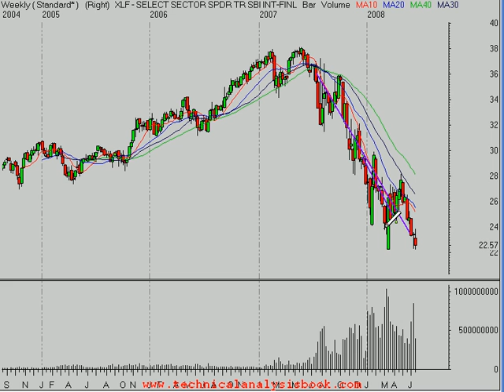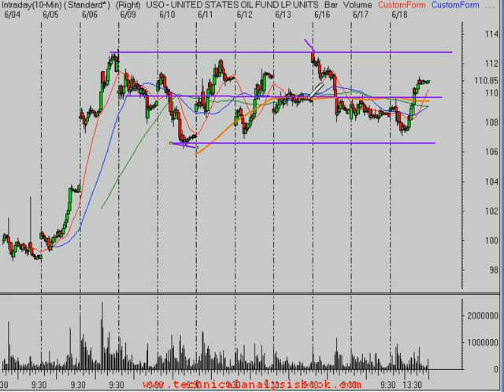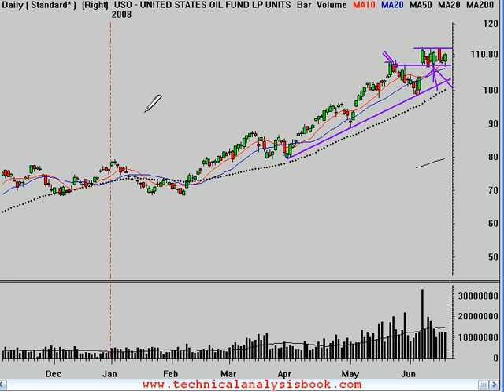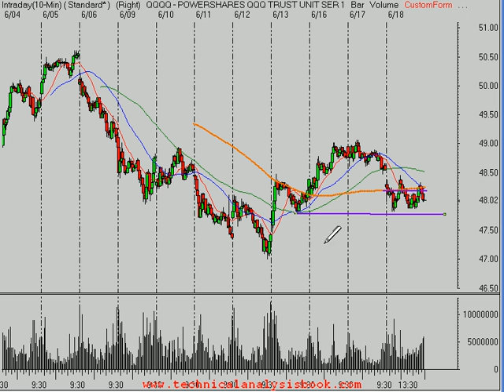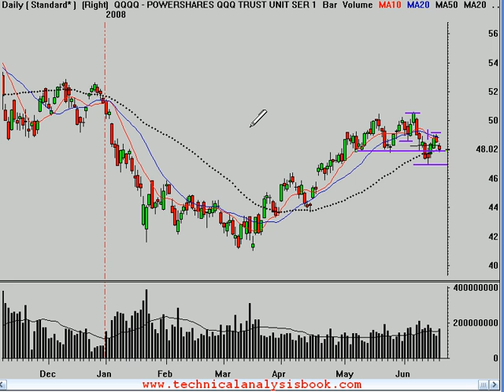Technical Analysis of Stock Market Trends 6/18/08